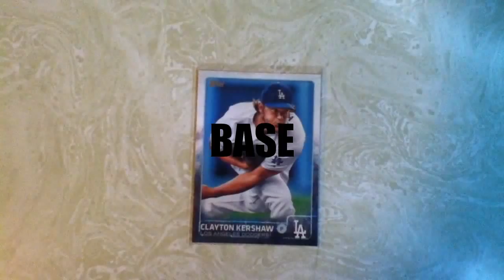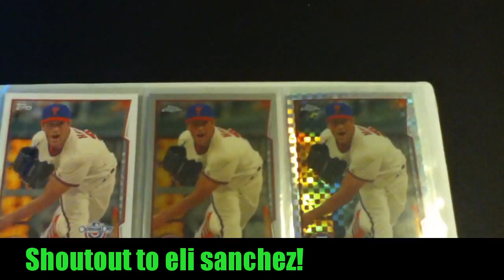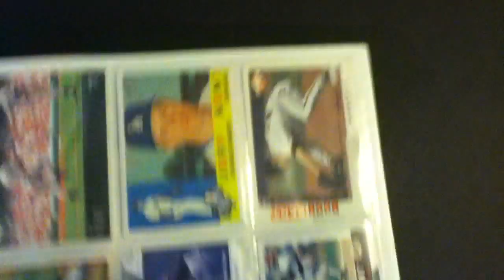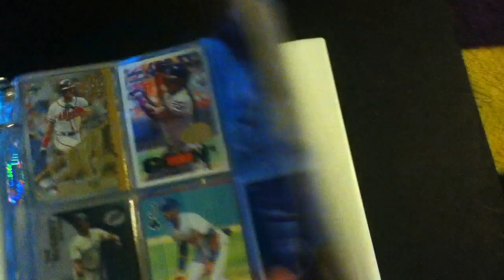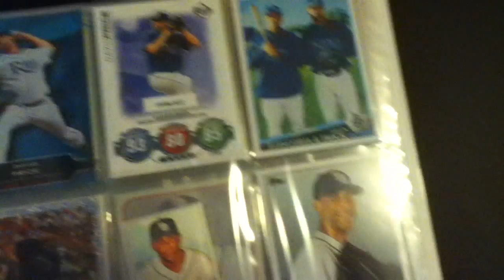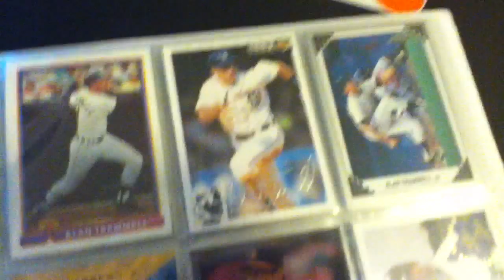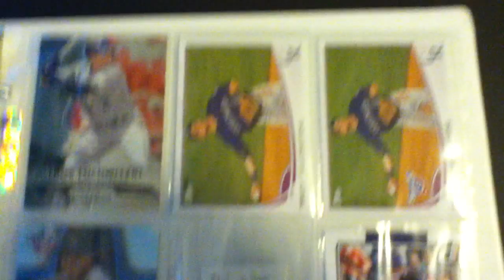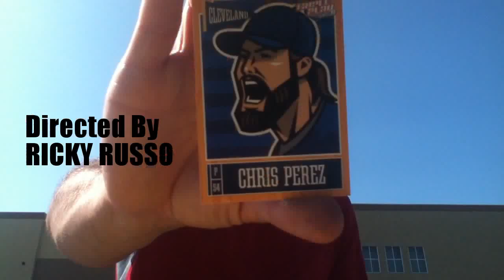MNC Six-Players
1.  Cole Hamels
2.  Jeff Kent
3.  Fred McGriff

Halftime 2015 Panini Elite Blaster Box recap

4.  David Price
5.  Alan Trammell
6.  Troy Tuolowitki